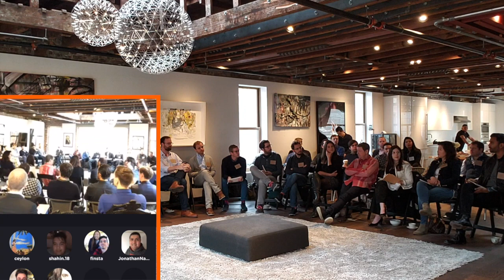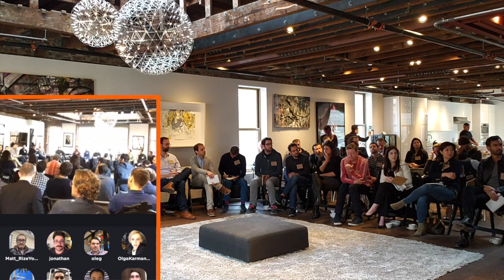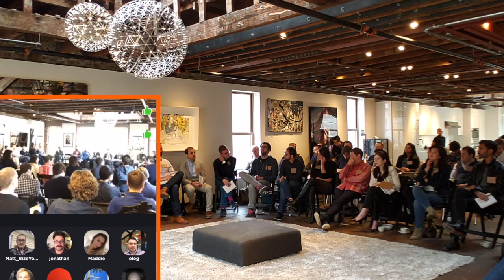Decentralized & Encrypted NY: Session 1 - Intros & Role of the State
This discussion was recorded on April 12, 2018 at Decentralized & Encrypted NY